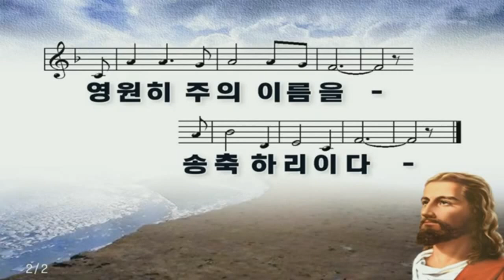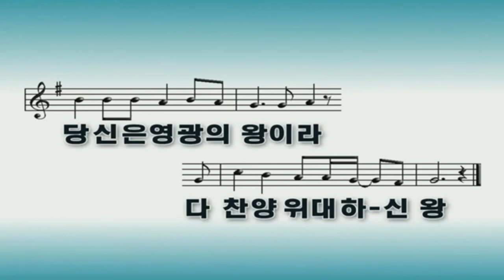2022.01.10. (월) 오후 - 윤동락 목사